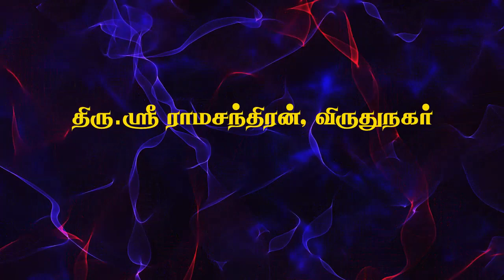எது புண்ணியம்? எது பாவம்? - திரு.ஸ்ரீராமசந்திரன், விருதுநகர்